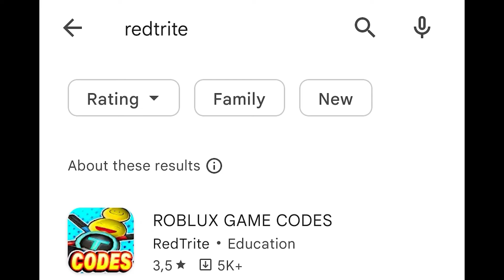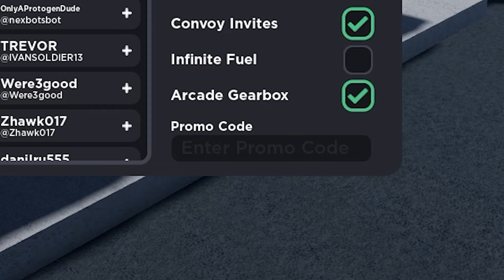Twisted, Roblox GAME, 1 SECRET CODE, ALL WORKING CODES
In today's video I show you guys an updated list of all working, secret and new codes for Twisted in 2024! Make sure you watch till the end and enjoy!